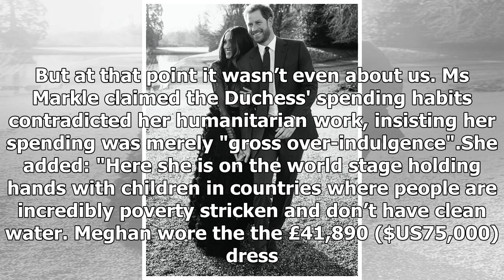Meghan Markle living life of ‘gross over-indulgence’ sister Samantha rages over £42k dress